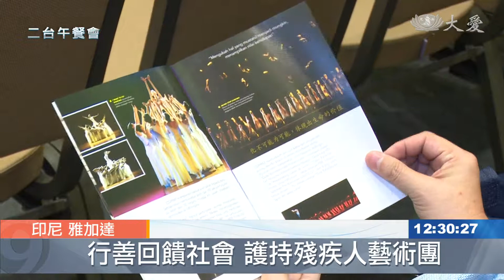慈小生發心 護持殘疾人發揮才華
在雅加達第一場《我的夢》表演當中，我們看到了，許多小小的觀眾，帶著爸爸媽媽，一同來看演出。他們就是慈濟學校的學生。一聽到中國殘疾人藝術團，要來印尼演出，有人就把自己存的撲滿，捐出來購票。

我的夢演出，吸引社會大眾親子共同參與。

在爸爸的陪伴下，前來看演出。慈濟小學生菲麗西雅  大喜過望，如願以償的表演，終於開始。

從老師口中聽到中國殘疾人藝術團，在印尼演出的消息，就開始存錢，主動要捐錢購票。

印尼慈濟小學學生 菲麗西雅：「從小就喜歡看了 喜歡千手觀音，(你買票的錢從哪兒來)，用我的紅包錢買的。」

小小年紀，就已經有了回饋社會的想法，希望透過觀看他們演出，支持殘疾人士，發揮藝術才華。

菲麗西雅的父親 貝尼：「她說 爸爸這個表演不一樣，都是殘疾人士 我也很驚訝，真的嗎 他們會跳舞嗎，我就說 好吧 如果要看，就用自己的錢 然後她就問朋友，要怎麼買票 我很高興，因為她懂得欣賞別人的才藝，給她帶來的啟發。」

印尼慈濟小學學生 菲麗西雅：「很開心 可以看到雀之靈，千手觀音 希望可以再看到，其他表演 我覺得可以啟發到，其他的殘疾朋友 尤其是，耳朵聽不到和不能說話的人。」

看完了表演，準備離開時，菲麗西雅 向爸爸說，以後會更用心讀書，將來可以回饋社會。

印尼報導